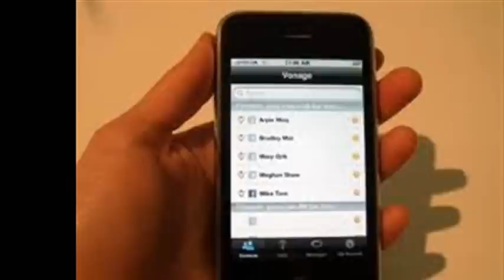COMO PODER SABER SI TE AMO ** KARAOKE **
UN BONITO TEMA DE LEO DAN ..QUE EN MI JUVENTUD YO LA CANTABA..SON CANCIONES DEL RECUERDO QUE QUEDAN .. MELODIAS TAN BELLAS DE NUESTRO QUERIDO LEO
QUE AUN SIGUEN HACIENDO LATIR CORAZONES ..PERO QUE NUNCA SE OLVIDARAN
TEMAS COMO ESTE ..QUE SON TAN DULCES AL OIDO ...ESCUCHARLOS EN  HOMENAJE A ESA VOZ TAN BONITA..
ESTE VIDEO SE LO DEDICO  A DRAGO..QUE EL TAMBIEN CANTA SUS  BELLAS MELODIAS.. PUES PARA TI DRAGO..POR NUESTRA AMISTAD
Y A LOS AMIGOS TAMBIEN.. CON EL CARIÑO DE SIEMPRE  SU AMIGA JIMMY